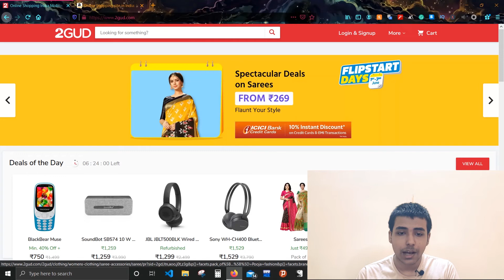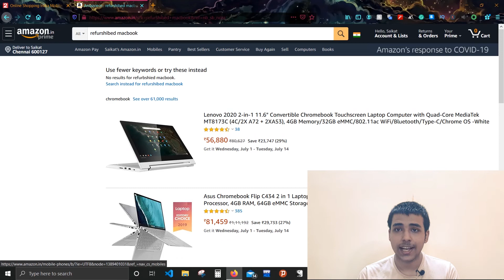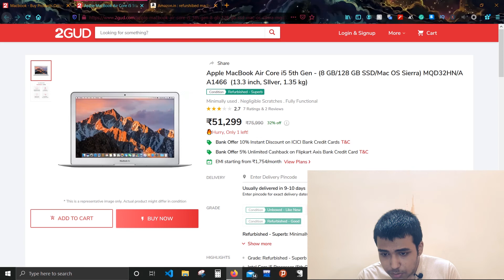Refurbished Products - Full Details - Hindi - Tech Rack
Namaskar dosto, iss video mai maine aapko refurbished products ke baare mai bataya hai aur kuch websites bhi suggest kiya hai jaha se aap refurbished products kharid sakte ho. Agar apko video pasand aata hai to please channel ko subscribe karke bell notification on kar lijiye taki mai jab bhi koi upload karu to aap usse jald se jald dekh sake.